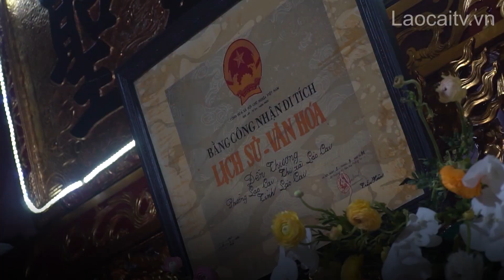Bảo tàng tỉnh đổi mới để phục vụ du khách tốt hơn | THLC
Laocaitv.vn - Không chỉ là nơi sưu tầm, nghiên cứu, lưu giữ nhiều tài liệu, hiện vật giá trị, những năm gần đây, Bảo tàng tỉnh Lào Cai còn là điểm đến tham quan, học tập, nghiên cứu của nhiều người dân địa phương và du khách. Hướng tới mục tiêu xây dựng điểm đến hấp dẫn, hiện Bảo tàng tỉnh đang nỗ lực đổi mới, nâng cao chất lượng hoạt động.
Đài Phát thanh - Truyền hình Lào Cai